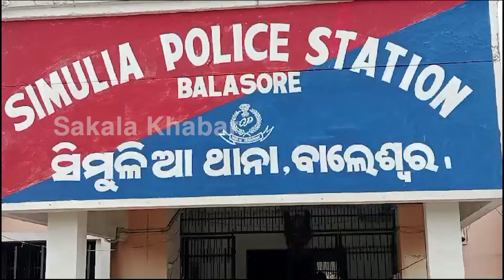ଧରା ପଡିଲା ହତ୍ୟାକାରୀ ପୁଅ || Sakala Khabar || Odiya Latest News